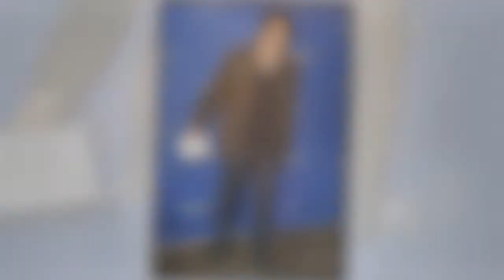Frédéric Pierrot : le psy d'En thérapie a-t-il déjà été voir un psy ?